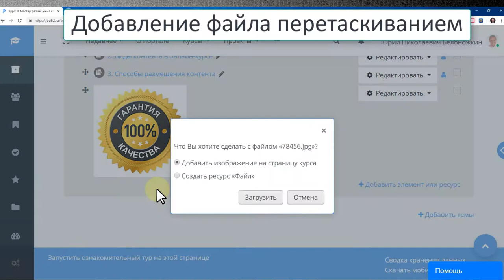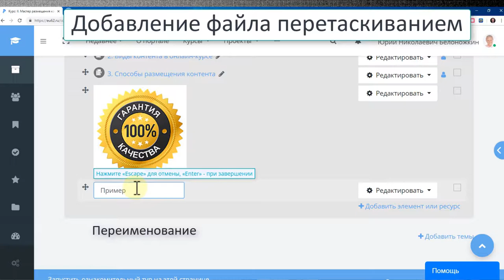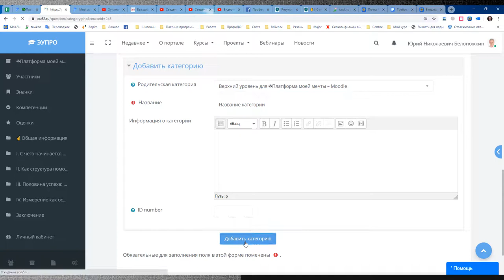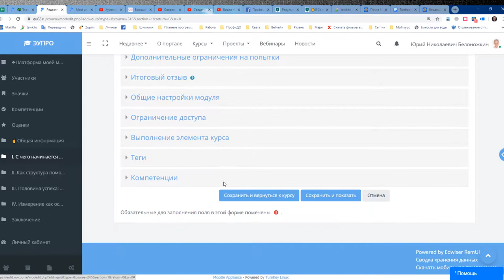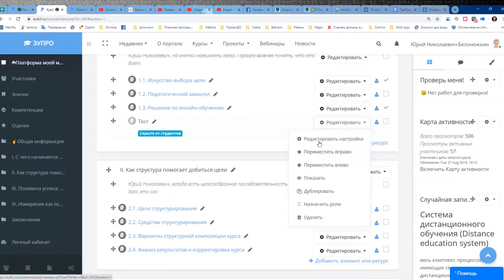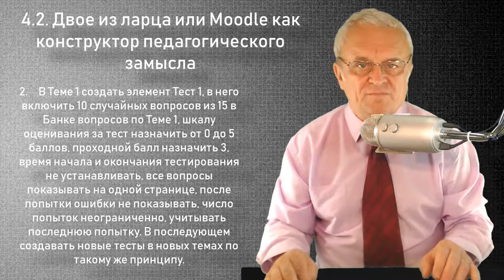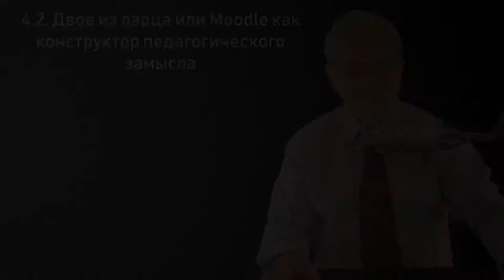4.2. Двое из ларца или Moodle как конструктор педдизайна